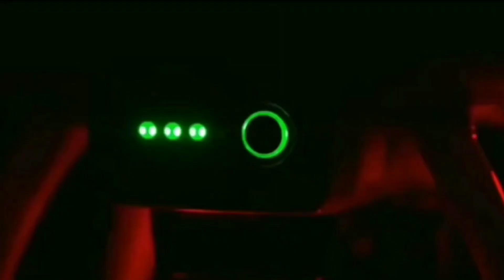जापान के 5 सबसे अजीबो गरीब आविष्कार | 5 most incredible inventions in the world.